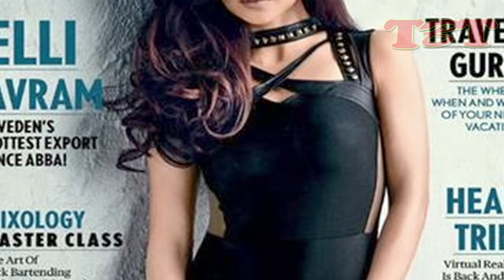Elli Avram | Hottest Photoshoot For Maxim India | Sexy Pictures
Watch Elli Avram's hotttest photoshoot for maxim India.